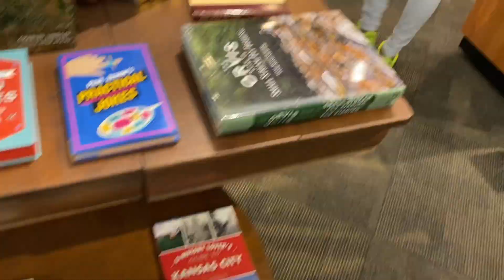Bilal and Shaeeda Vlog | Should women buy gifts for a man?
Hey Positive People! Take a look at Bilal and Shaeeda from the hit TV show 90 Day Fiancé and Happily Ever After? as they spend a random day gift shopping on their latest vlog. Should women and men be equal when it comes to giving gifts? Or should a man give more than a woman? Or should a woman not give at all and only receive gifts from her man? This may sound like a strange question but for some cultures women should only be on the receiving end. Spend the day with Bilal and Shaeeda walking through the streets of Kansas City as they store hop in search for the perfect gift. Good Vibes Only! Hope you enjoy 😊